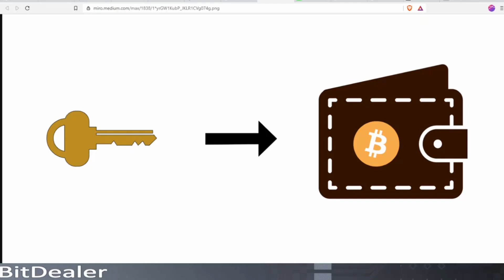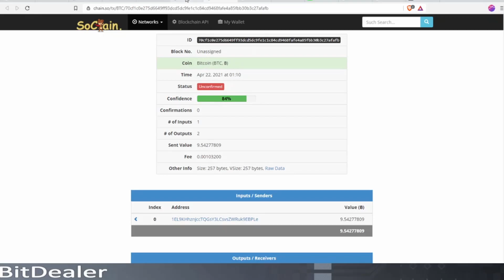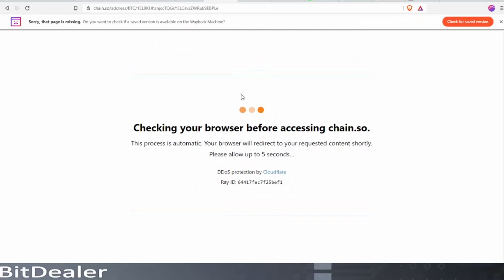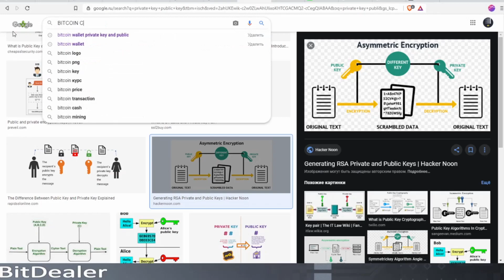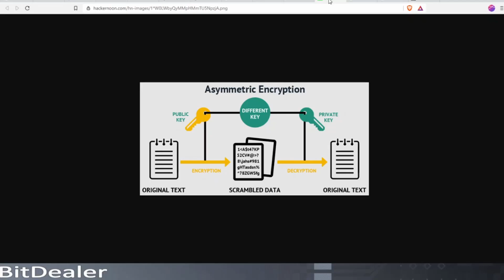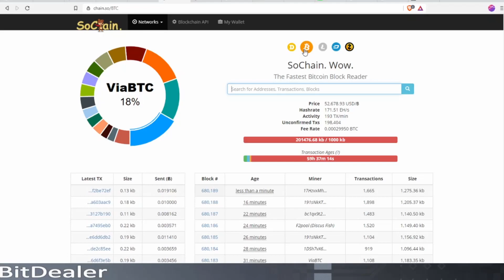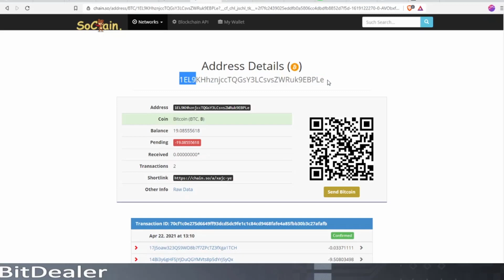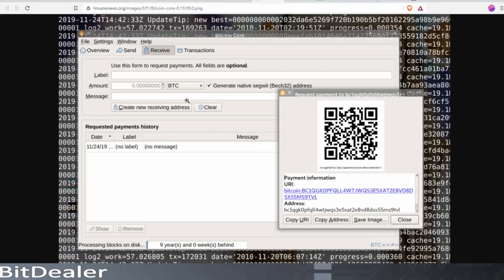როგორ მუშაობს კრიპტო საფულე და რატომ არის ამის ცოდნა აუცილებელი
მადლობის თქმა შეგიძლიათ აქედან:
🔹BTC - 1GdTH4uGydPBX95CqfYihqtTuzTWBjtuQN
🔹LTC - MN3tBn8j4HzFcnze4EjehzY37wf9wFGSa9
🔹XLM - GCT6OS3DCUWAIO77K7FHY3Q5PK6HAG3SIVF2VG2B7TYU7Z3GW6BEEH7O
🔹ETH - 0x5d3EaD860B40640a8Efe628c2bc2beEBdc30A408
🔹BNB (smart chain) - 0x5d3EaD860B40640a8Efe628c2bc2beEBdc30A408
🔹MATIC (Poligon) - 0x5d3EaD860B40640a8Efe628c2bc2beEBdc30A408

💰 ფინანსური კონსულტაციის ან თანამშრომლობისთვის დამიკავშირდით:
 telegramში 👉 bitdealer0